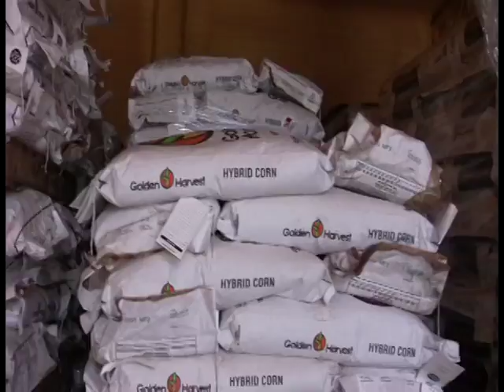Golden Harvest Corn!!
Golden Harvest corn video in mexico